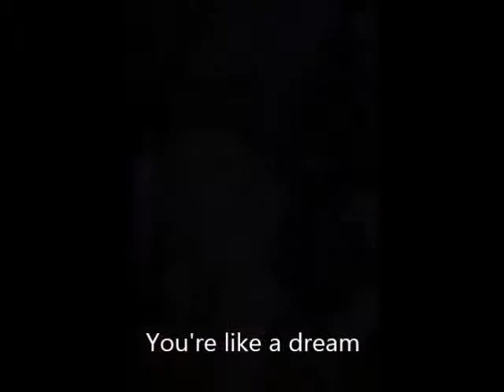If I die young